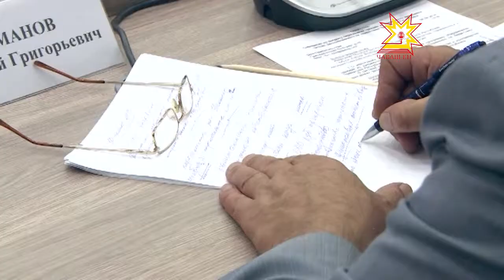Совещание с участием заместителя министра строительства и ЖКХ России Андреем Чибисом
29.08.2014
Реформирование жилищно-коммунального хозяйства — это не только ремонт и переселение из ветхого жилья, но и множество других проектов. Кроме того, уже с 1 сентября вступает в силу Закон о лицензировании деятельности управляющих компаний. Все эти вопросы и обсуждались на совещании с участием заместителя министра строительства и ЖКХ России Андреем Чибисом.